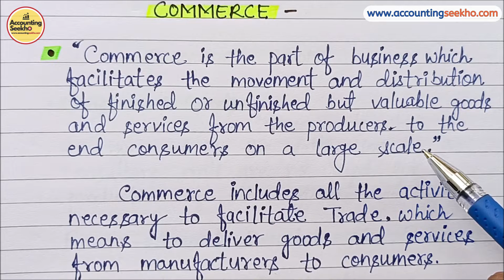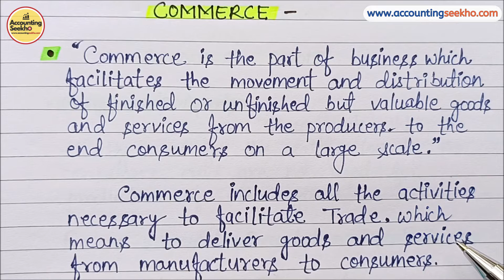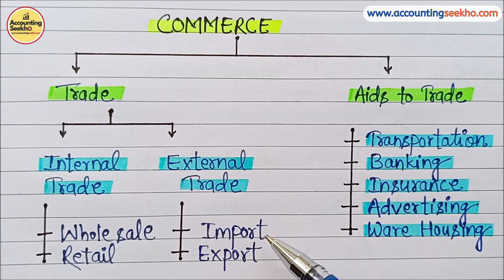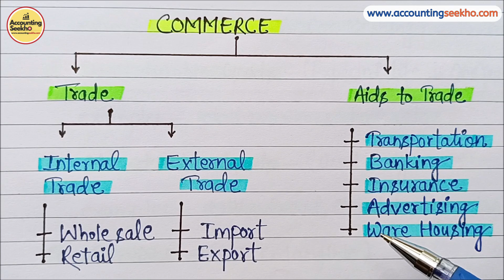What Is Commerce? Meaning, Definition And Classification In Hindi | Business Organisation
दोस्तों आज की इस video में मैंने आपको Commerce के बारे में बताया है कि Commerce किसे कहते हैं? इसकी Meaning And Definition के साथ - साथ  इसके types को भी explain किया गया है जिसमें Trade और Aids To Trade आते हैं।  यह सब मैंने बहोत ही आसान भाषा में explain किया है ताकि  आप इसे easily समझ सकें, तो video को एक बार पूरी ज़रूर देखें।

Follow Accounting Seekho on Facebook 👇
1- Buy 300 pages Notebook for Accounting ⬇
2- Laptop Table For Bed ⬇
3- Casio GST Calculator ⬇
My Personal YouTube Gears / Devices & Equipments
1. My Smartphone - ⬇

Install Flipkart App for all your need - ⬇

Amazon Best Products related to Computer & Accessories for all your need - ⬇